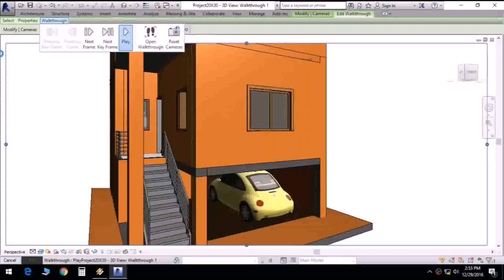Duplex House Plan For 600 Sq Ft In India (see description)